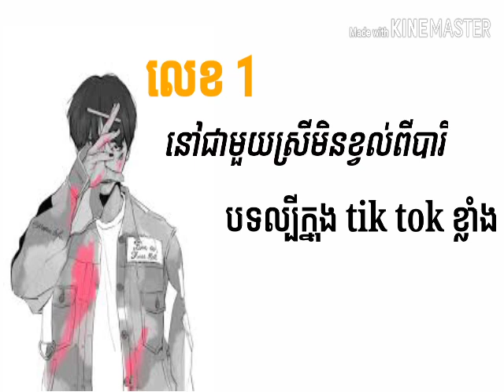នៅជាមួយស្រីមិនខ្វល់ពីបារី ល្បីក្នុង tik tok ខ្លាំងណាស់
នៅជាមួយស្រីមិនខ្វល់ពីបារី ល្បីក្នុងទិកតុកខ្លាំង